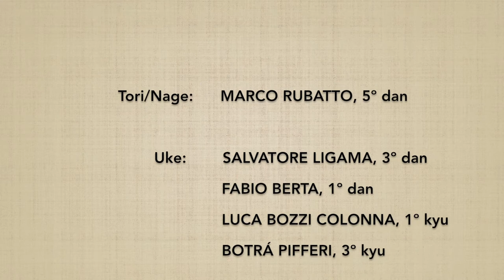Katatedori KAITEN NAGE (soto mawari) - Marco Rubatto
2 forme di base (kihon) e fluide (ki no nagare) di "presa ad una mano e proiezione rotatoria" (katatedori kaiten nage), forma con rotazione esterna (soto mawari)

2 basic forms (kihon) and fluid forms (ki no nagare) of "one-handed grip and rotary throw" (katatedori kaiten nage), external rotation form (soto mawari)